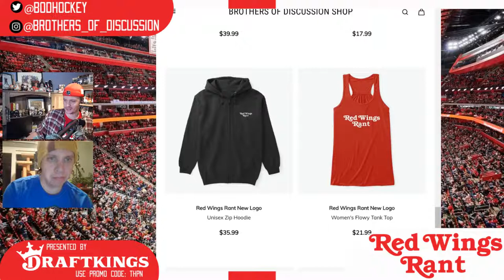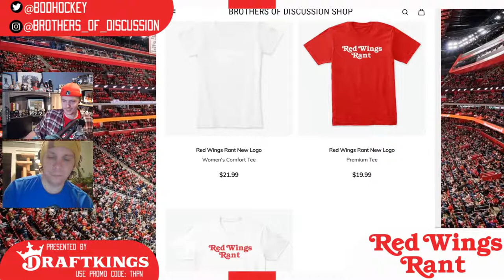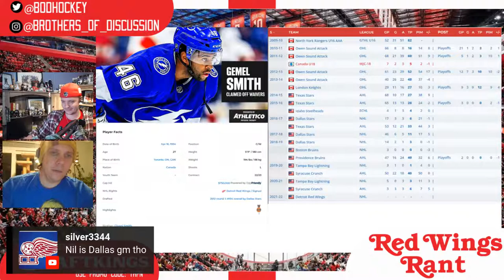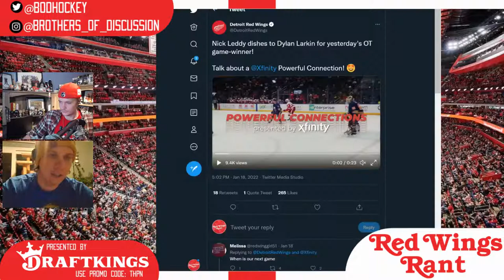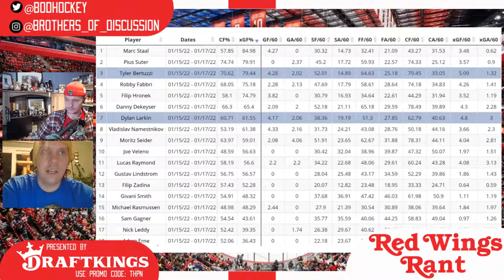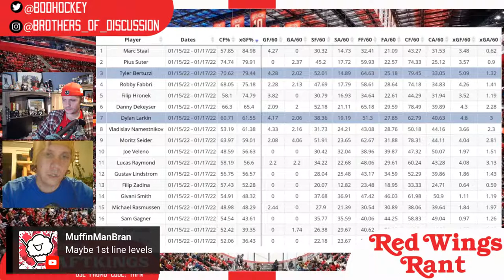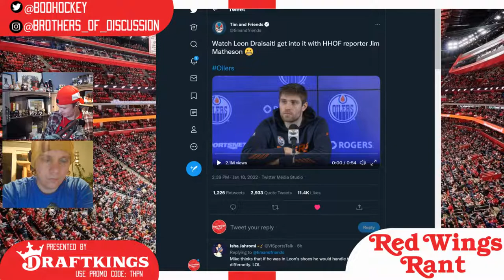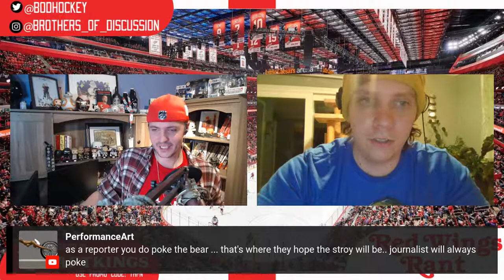Dylan Larkin’s OT Winner, Gemel Smith Claim, and Leon Draisaitl Trade Talk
Hi everybody and welcome to Episode 203, Season 3 of Red Wings Rant: Where tirades and impassioned pleas about your Detroit Red Wings, finally, have a home.

The Red Wings win again with their new forward lineups. The Red Wings' 2nd line of Tyler Bertuzzi, Robby Fabbri, and Pius Suter is among the most efficient lines in hockey.

Detroit Red Wings lone All-Star, Dylan Larkin, stole the show with his game-tying goal in the 3rd period and Overtime Winner.

The Red Wings claimed Gemel Smith from the Tampa Bay Lightning. Gemel Smith is Givani Smith’s brother. With the Dallas Stars coming up on Friday, should Jamie Benn prepare the ice now?

Jim Matheson and Leon Draisaitl had a verbal tussle. The spat highlighted Draissaitl’s current frustrations with the Edmonton Oilers and has us asking how much we would give up to have the elite center on the Red Wings.